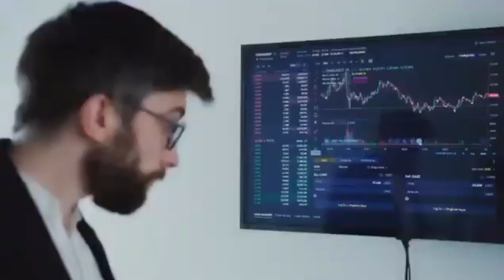HOLLYWOOD EXECUTIVE COACH GOES GLOBAL || Build Your Personal Image To Make Impact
Hollywood Executive Coach Goes Global: Build Your Personal Image to Make an Impact
In today's highly competitive world, personal branding is more important than ever. Executives, celebrities, and influencers all recognize the value of cultivating a strong personal image. A prominent Hollywood executive coach has taken their expertise global, offering invaluable advice to help individuals build their personal image and make a lasting impact.

Why Personal Image Matters
Your personal image is the perception that others have of you. It encompasses your appearance, communication style, online presence, and professional reputation. A strong personal image can:

Enhance Career Opportunities: A polished and professional image can open doors to new opportunities and promotions.
Build Trust and Credibility: A consistent and positive image builds trust with colleagues, clients, and followers.

Increase Influence: A well-crafted image allows you to inspire and influence others more effectively.
Strategies to Build a Strong Personal Image
Define Your Brand:

Identify Your Strengths and Values: Reflect on what sets you apart and what values are most important to you.
Create a Personal Mission Statement: Summarize your purpose and what you aim to achieve professionally and personally.
Professional Appearance:

Dress for Success: Your clothing should reflect your industry and the image you want to project.
Maintain Grooming Standards: Regular grooming and hygiene are essential to maintain a polished appearance.
Effective Communication:

Master Verbal and Non-verbal Communication: Develop strong speaking skills and be mindful of your body language.
Active Listening: Show that you value others' input by listening attentively and responding thoughtfully.
Online Presence:

Social Media Management: Ensure your social media profiles are professional and consistent with your personal brand.
Content Creation: Share content that reflects your expertise and interests, and engages your audience.
Network Strategically:

Build Authentic Relationships: Focus on creating meaningful connections rather than just expanding your contact list.
Seek Mentorship and Collaboration: Learn from others and collaborate to enhance your visibility and credibility.
Continuous Improvement:

Stay Updated: Keep up with industry trends and continuously update your skills and knowledge.
Seek Feedback: Regularly ask for feedback from trusted peers and mentors to refine your image.
Success Stories
Many have successfully transformed their personal image under the guidance of a Hollywood executive coach:

Case Study 1: The Rising Star: A young actor revamped their image, leading to major film roles and endorsement deals.
Case Study 2: The Corporate Leader: An executive polished their personal brand, resulting in a high-profile promotion and industry recognition.

Conclusion
Building a strong personal image is a strategic process that requires self-awareness, consistency, and dedication. With the insights and expertise of a Hollywood executive coach, individuals worldwide can now enhance their personal brand and make a significant impact in their professional and personal lives. Embrace these strategies, invest in your image, and watch your opportunities and influence grow.